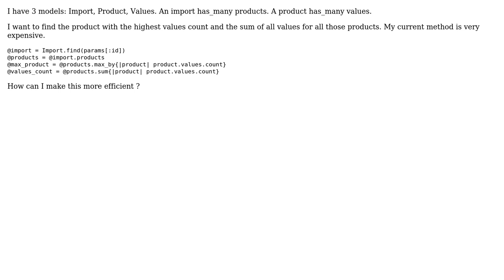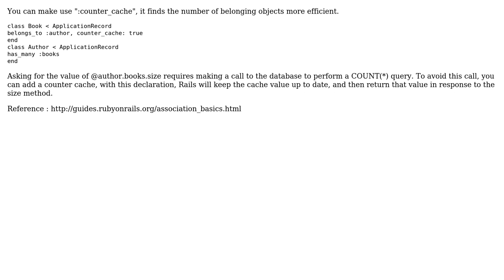Count has_many relationships (3 Solutions!!)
Count has_many relationships

With thanks & praise to God, and with thanks to the many people who have made this project possible! | Content (except music & images) licensed under CC BY-SA | Music | Images & others | With thanks to user Selvamani user Neha Chopra user Marc Rohloff user Graipher user Graham Slick and the Stack Exchange Network Trademarks are property of their respective owners. You are responsible for your own actions.